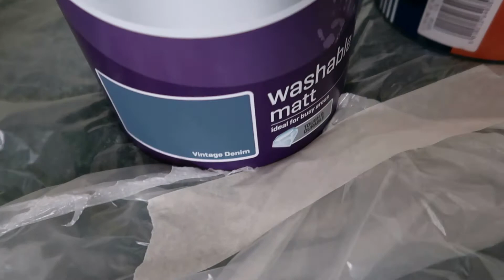Kis háló/dolgozószoba átalakítás 1. RÉSZ | IKEA HACK! DIY Rattan Ágytámla Készítése Házilag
Kis háló/dolgozószoba átalakítás/felújítás 1. RÉSZ | IKEA HACK! DIY Rattan Ágytámla Készítése Házilag

Sziasztok! A mai videóban megmutatom, hogy hogyan alakítottam át a szobámat.

Kövess Instagramon: @tedd_elhetove

FELSZERELÉS:
* Canon 5d Mark II
* Canon 24-70mm F/2.8L II USM Zoom Objektív
* Canon Canon EF 70-200 mm f/4.0 L USM Objektív
* Canon MD50
* Kamera Mikrofon
* Studio lámpa

Ne felejts el feliratkozni a csatornáimra!

Köszönöm!

Ha egy terméket vagy szolgáltatást vásárolsz az általam megadott linkekkel, akkor egy kis jutalékot kaphatok. Te nem fizetsz semmilyen extra díjat! Köszönöm, hogy támogatod a csatornámat, így továbbra is minden héten ingyenes tartalmat tudok biztosítani a számodra!